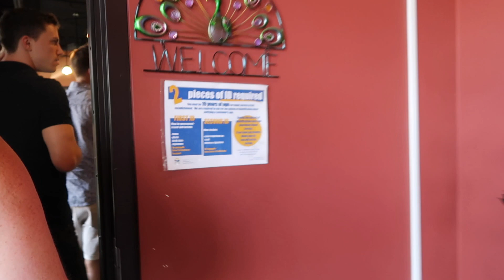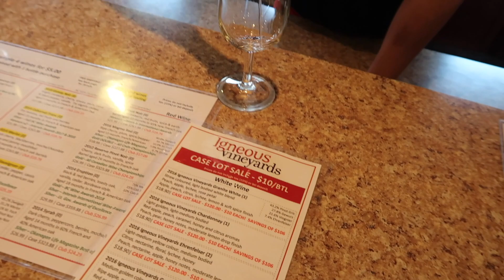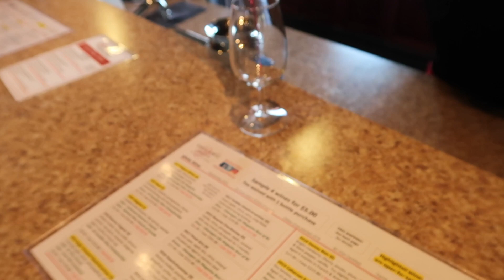WINE TASTING | KELOWNA VOLCANIC WINERY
Hello Friends,
today I am visiting the beautiful Kelowna in Okanagan Valley of British Columbia. They call this place "kelownafornia" and I totally get why! It's one of the most beautiful places I've ever seen and it's filled with my FAVORITE! WINERIES! Join me for a tasting at Volcanic Hills Winery and check out the grounds of Mission Hills Winery.